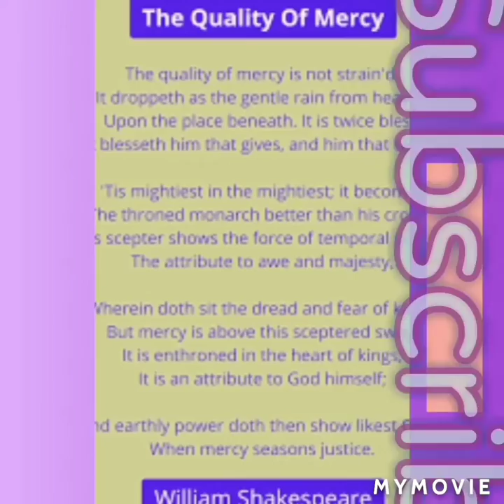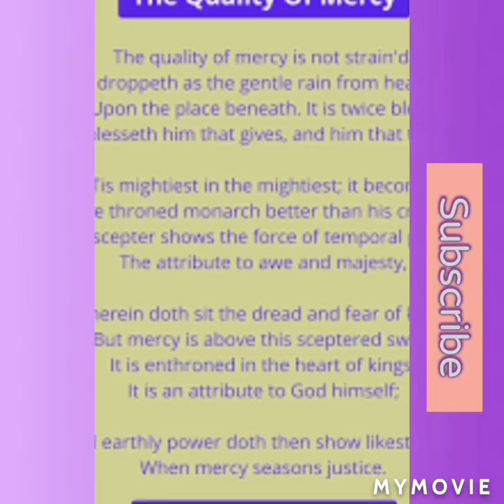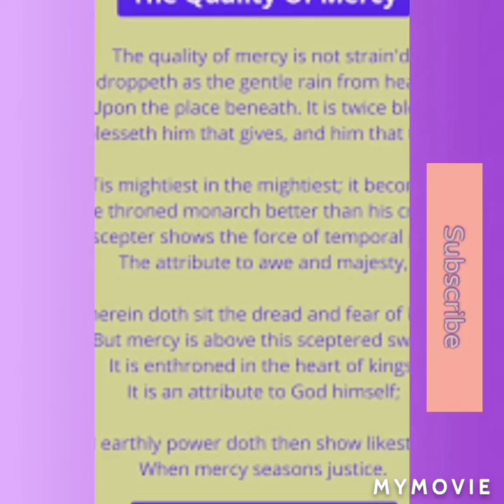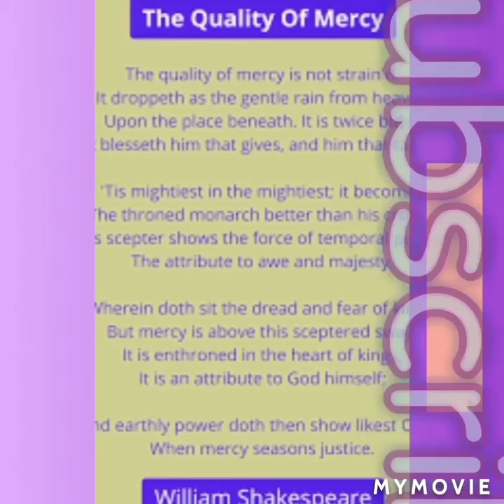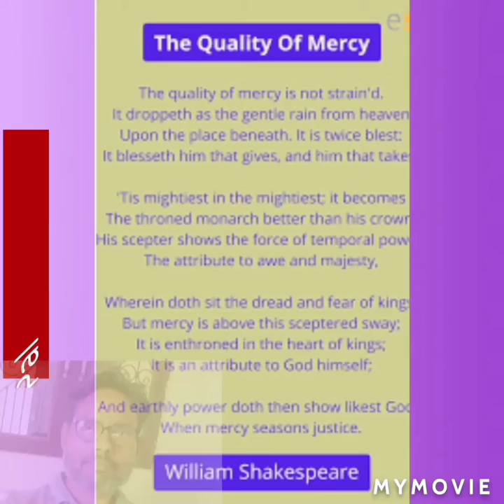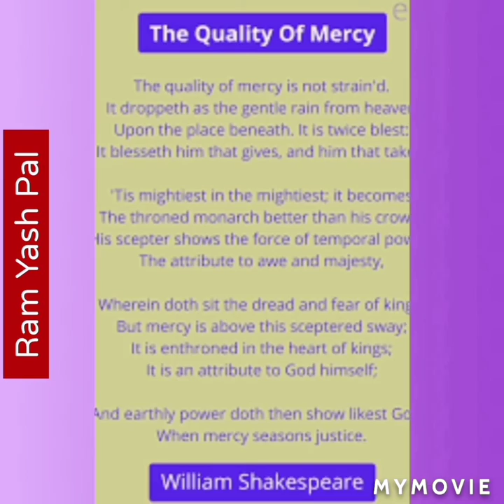English poetry Chapter 1 |The Mercy|class 11|up board exam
Dear students
I am trying to teach to those students who are unable to attend the classes as well as to those who would like to study on youthe
for any confusion and complain chat on facebook